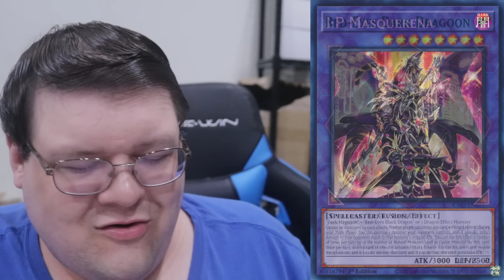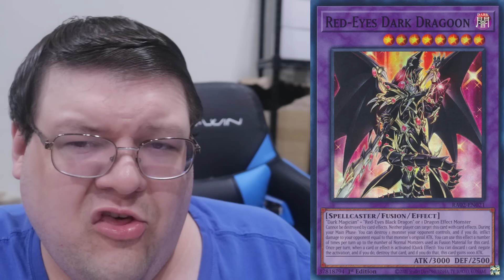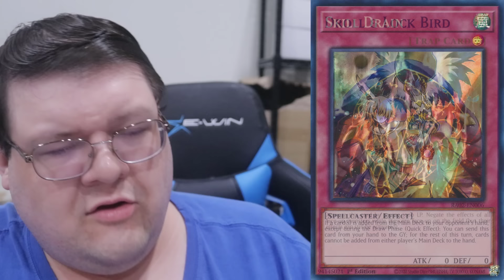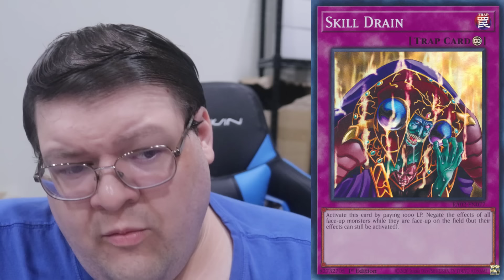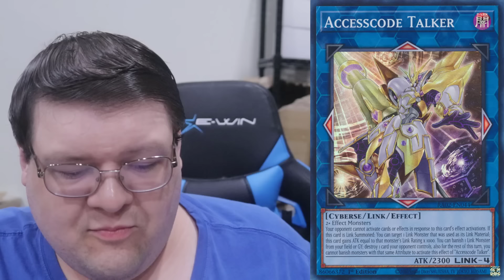Someone Has To Go...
So rc02 has fears going everywhere... What do you think!?